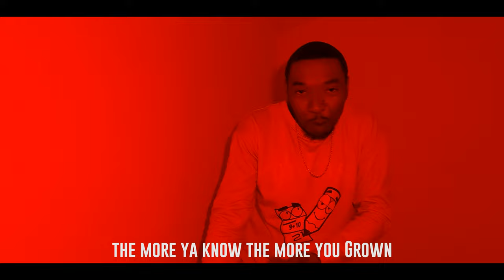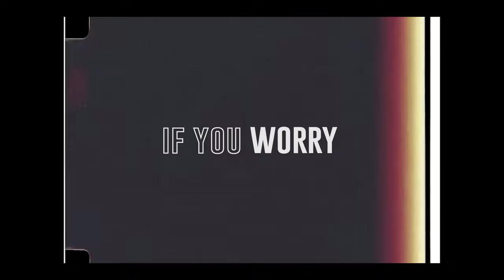Yasiin Bey & Gemini Brown - Tribute ( Prod. Madlib ) OFFICIAL MUSIC VIDEO